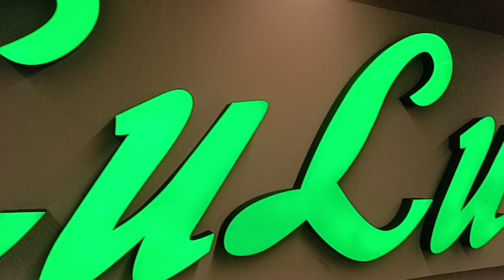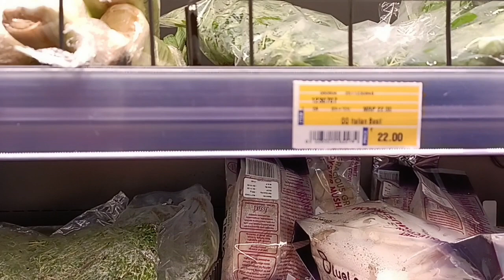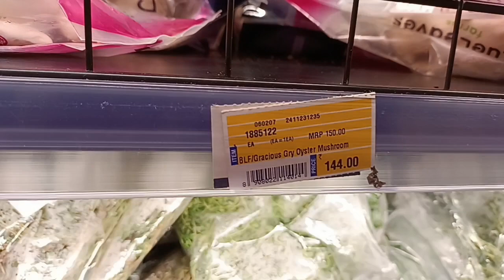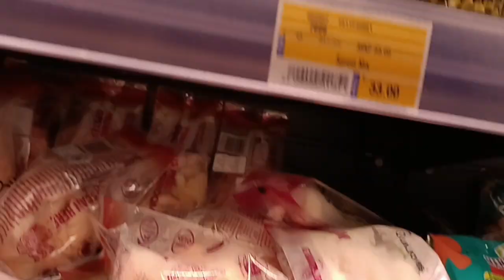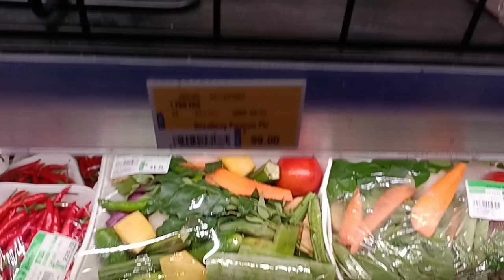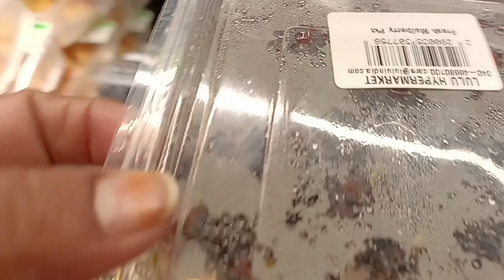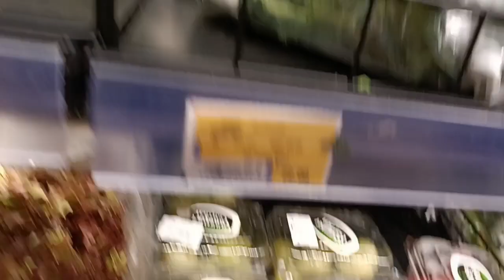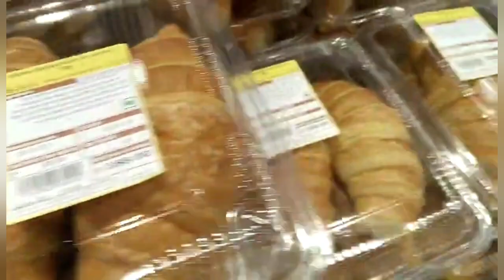12 January 2024